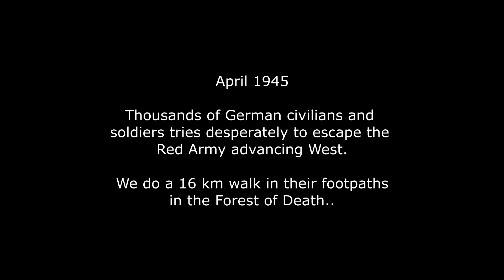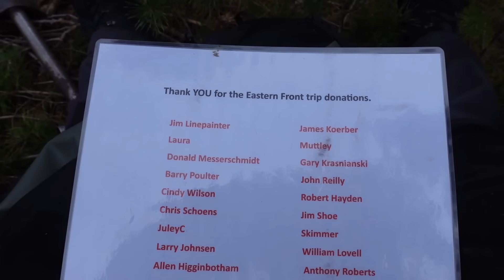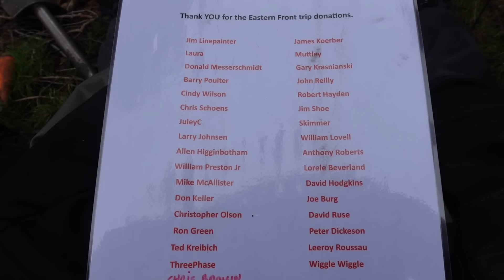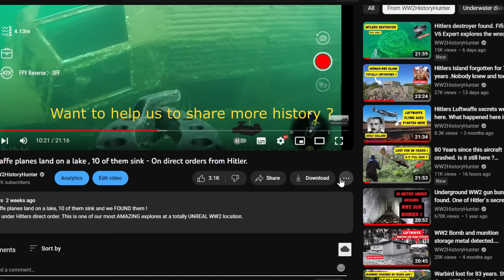Forest of Death. Hiking 16 km in this very special German WW2 forest.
Forest of Death. Where thousands of Germans tried to escape the Red Army in April 1945. Very few came out alive..

Check out our monthly WW2 diorama giveaway videos in the beginning of each month.
Beautiful WW2 dioramas for our supporters.

My underwater exploration gear :
QYSea Fifish V6S & V6 and Fifish V6 Expert.
With a gripper to recover artifacts from the deep !
Omni directional and totally awesome for underwater exploration !